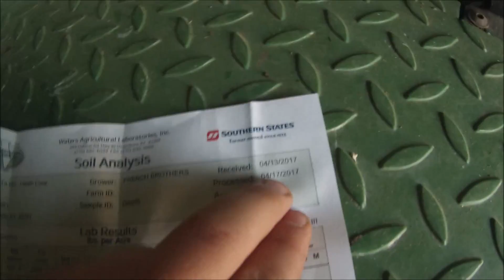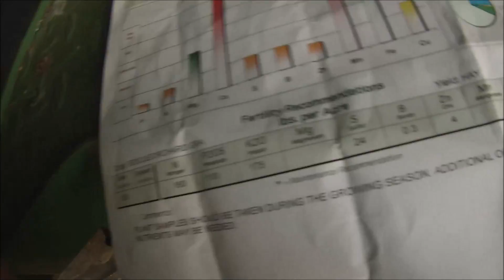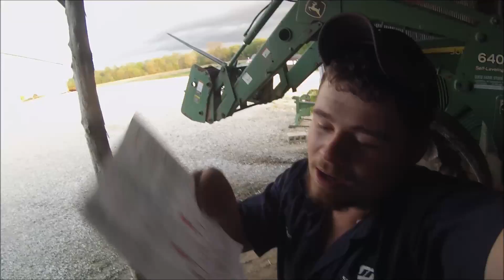Soil sampling a hay field and Results!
Soil sampling a hay field and showing the results!